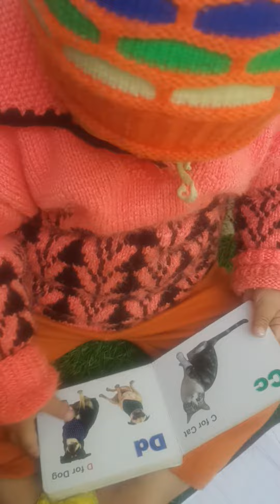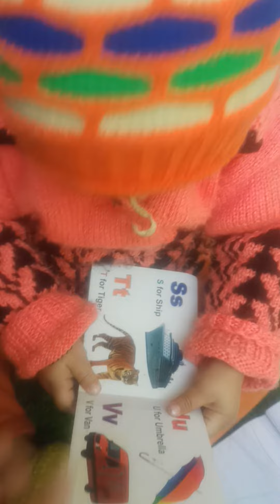kitni padai karni padti hai#shortsvideoviral